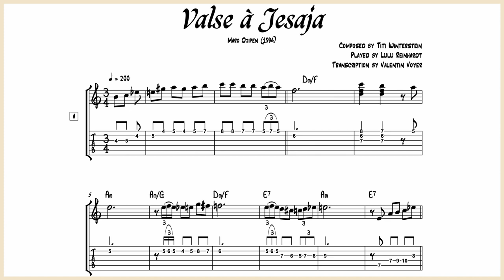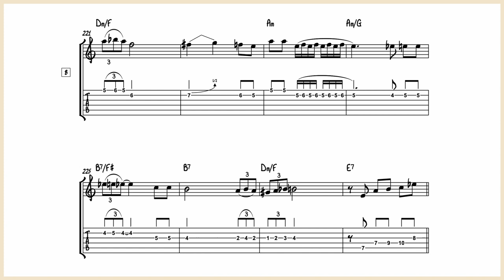Lulu Reinhardt (Titi Winterstein Quintett) - Valse a Jesaja - Guitar Transcription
This is the guitar transcription of this old gypsy german waltz composed by the violonist Titi Winterstein. They released this song with the Titi Winterstein Quintett so I'm pretty sure that the solo guitarist is Lulu Reinhardt.